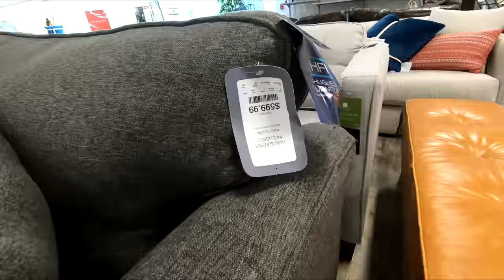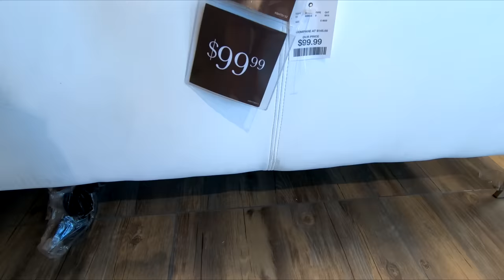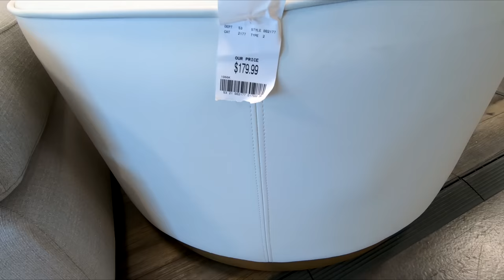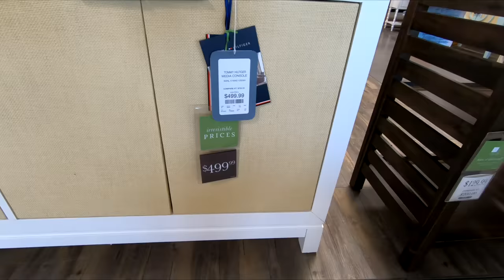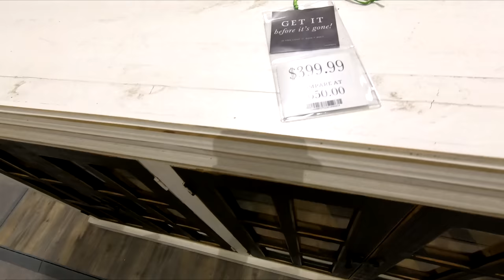HOME SENSE SOFAS ARMCHAIRS KITCHEN DINING TABLES FURNITURE SHOP WITH ME SHOPPING STORE WALK THROUGH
MODERN LEATHER SECTIONAL SOFA L SHAPE COUCH ON AMAZON CHRISTMAS ORNAMENTS SHATTERPROOF 72 COUNT ON AMAZON Home Sense shop with me store walk through with home furniture and sofas and couches and sectionals and sofa and couch ideas and chairs and armchairs and home decor and consoles and coffee tables and ottomans and kitchen dining room tables for fall 2020 and homesense homesenseshopping homesenseshopwithme shopping home furniture shopwithme storewalkthrough and this shop with me or come with me virtual shopping store walk through at the store in Manalapan NJ or New Jersey which is like a Walmart or BJs or Costco or Big Lots or Sams Club or Target or IKEA or TJ Maxx and also Marshalls or HomeGoods and they also have home goods items like planters for plants and pots, furniture and chairs and baskets and tabletop decor, spring decorations and floral and flowers and vases and stem and stems and holiday seasonal decor and other items for the house to decorate and look nice and pretty and beautiful for spring time and summer and fall and winter and Christmas and filmed with my GoPro Hero 7 Black video camera and NJShoreBeachLife channel will have shop with me shopping store walk through videos from stores around the NJ or New Jersey shore area including Walmart, Target, IKEA, Home Goods, Marshalls, TJ Maxx, Burlington, Dollar Tree, Hobby Lobby and others and thanks so much for watching